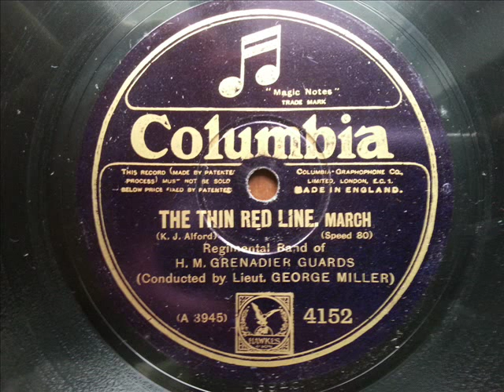GRENADIER GUARDS BAND - The Thin Red Line